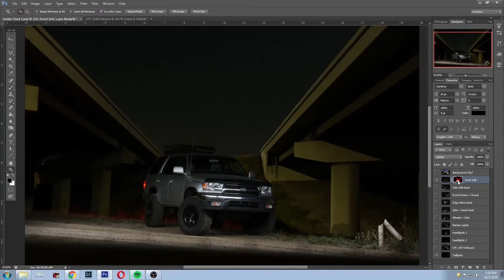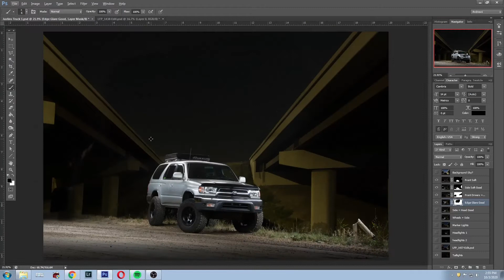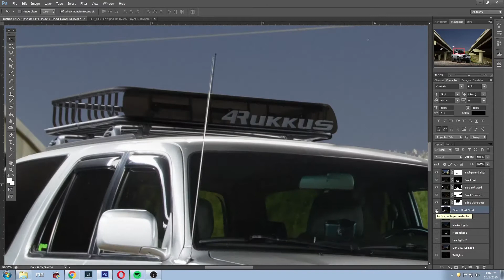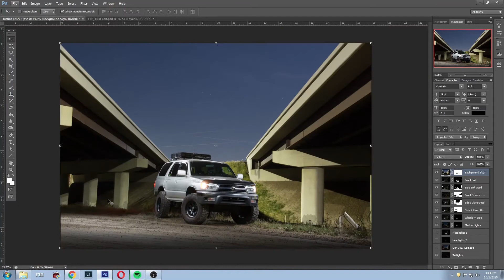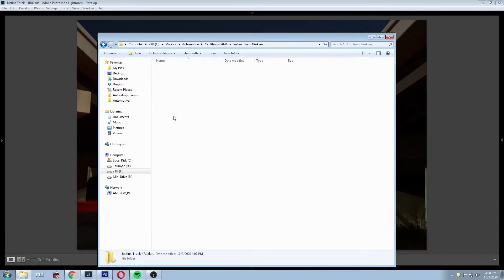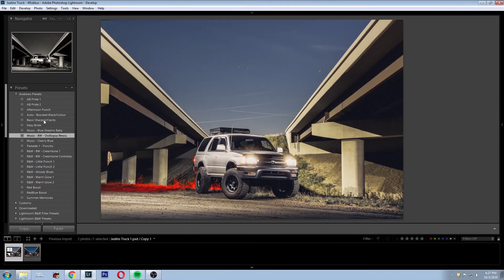Automotive Light Painting -4Rukkus - 1999 Toyota 4Runner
A speed edit of my editing technique for creating an automotive light-painting photograph!